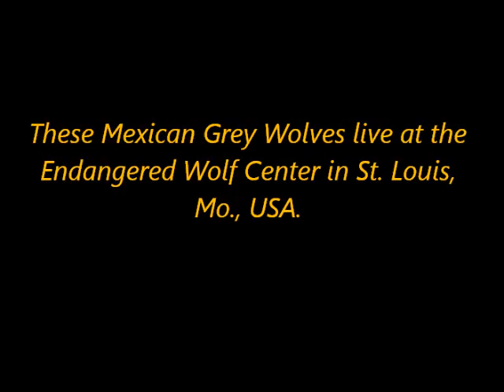2011-11-05 Member's Day 03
Apache and Fiona doing wolf stuff. Apache has a slight limp from an old injury. This wold disqualify him for membership in a pack and the wolves might hurt him, so the Endangered Wolf Center keeps him safe in his own enclosure, and Fiona keeps him company. Apache is 13 years old, Fiona is 12.